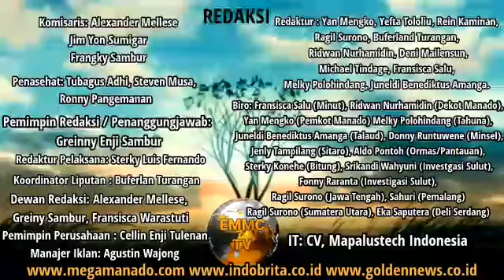Pekerjaan Seharusnya untuk BPJN tapi Dikerjakan Pihak Desa